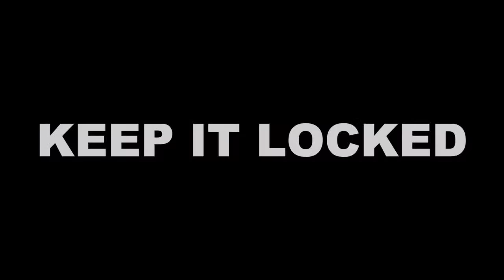Leeds United's Winning Streak: Can They Keep It Going Against Sunderland?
In this exciting video, we delve into the remarkable winning streak of Leeds United and their upcoming match against Sunderland. Leeds has recently bagged another crucial three points, but can they maintain their exceptional form against Sunderland? Join us as we analyze their awe-inspiring performances, discuss key players, and explore their strategies to secure victory. As we witness their thrilling journey, we'll also provide insights into the intense rivalry between both teams and how it adds an extra layer of excitement to this encounter. Don't miss out on the action as Leeds United strives to extend their winning streak and continue their pursuit of success! Let's cheer on Leeds United as they aim to conquer Sunderland and maintain their winning streak!